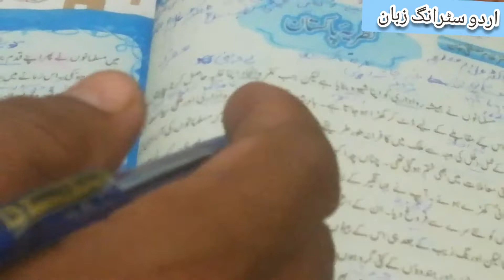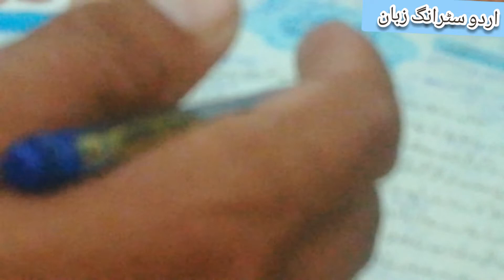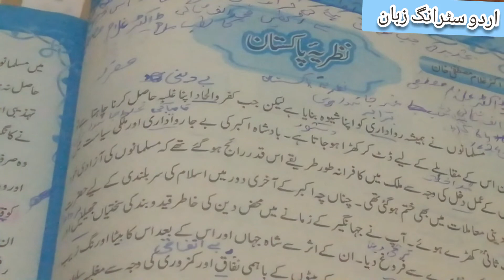Urdu Lecture Barae Class 1st Year Khulasa Sabaq Nazria Pakistan Written by Dr Ghulam Mustafa Khan...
Urdu Lecture Barae Class 1st Year
Khulasa Sabaq Nazria Pakistan Written by Dr Ghulam Mustafa Khan
Sad Poetry sad Urdu Poetry Heart Touching Urdu Poetry sama News headlines
Haqeeqat Tv
Khoji Tv
Ahmad Shah Brothers